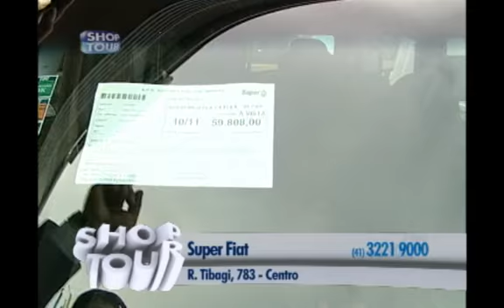SHOPTOUR CTB - SUPER FIAT 03